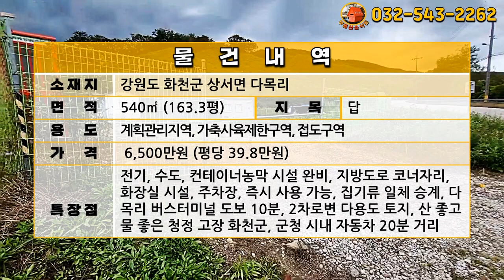[급매물1017] 산좋고 물좋은 청정고장 화천, 농막, 전기, 수도 완비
주소: 강원도 화천군 상서면 다목리
답: 540㎡ (163.3평)
계획관리지역, 가축사육제한구역, 접도구역

전기, 수도, 컨테이너농막 시설 완비, 지방도로 코너자리, 화장실 시설, 주차장, 즉시 사용 가능, 집기류 일체 승계, 다목리 버스터미널 도보 10분, 2차로변 다용도 토지, 산 좋고 물 좋은 청정 고장 화천군, 군청 시내 자동차 20분 거리